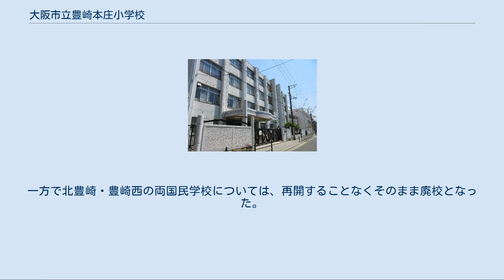大阪市立豊崎本庄小学校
大阪市立豊崎本庄小学校（おおさかしりつ とよさきほんじょう しょうがっこう）は、大阪府大阪市北区にある公立小学校。
 明治時代初期の1875年に、当時の西成郡本庄村・南浜村（いずれも町村制施行で豊崎村、のち豊崎町）両村の学校組合によって設置された学校を起源とする。
 明治時代初期の学制発布により、地域には1874年、西成郡第三区第四番小学校が開設されたとする記録が残る。
学校沿革誌の上では、1875年8月に西成郡本庄村・南浜村（いずれも町村制施行で豊崎村、のち豊崎町）両村の学校組合により、南浜村の源光寺に南浜小学校を設置したことを学校の始まりとしている。
1877年には南浜村・妙楽寺に移転した。
 1885年には南浜小学校と南長柄小学校（西成郡第三区第二番小学校）が合併し、豊崎小学校と称した。
1886年には西成郡豊崎尋常小学校と称している。
 学校敷地は、1887年に本庄村宮の端（現在の北区豊崎6丁目6番、豊崎神社付近）に移転したのち、1901年には豊崎村大字本庄字砂浜の現在地に新築移転している。
また現在地への移転と同時に高等科を併設している。
高等科は1920年に廃止している。
 1907年には分教場を開設した。
分教場は1911年、西成郡豊崎第二尋常小学校（現在の大阪市立豊仁小学校）として独立している。
豊崎第二校の開校に伴い、西成郡豊崎第一尋常高等小学校へと改称した。
また1915年には西成郡豊崎第三尋常小学校（現在の大阪市立豊崎小学校）を分離している。
 豊崎町は1925年に大阪市に編入された（1925年東淀川区、1943年大淀区、1989年北区）。
これに伴い大阪市豊崎第一尋常小学校と称した。
1941年には国民学校令により、大阪市豊崎本庄国民学校と改称している。
 太平洋戦争の戦時体制により、大阪市の国民学校では1944年以降学童疎開が実施されることが決定した。
大淀区の学校では京都府北部が疎開先に割り当てられ、福知山市への集団疎開を実施している。
 1945年の大阪大空襲では学校周辺に大きな被害を受けた。
大正時代以降1945年まで豊崎地区には6校の国民学校があったが、戦災に伴う地域児童の減少により、1946年には豊崎本庄・豊崎東の2校に集約・合併されることになった。
このため近隣の北豊崎・豊崎・豊崎西の3国民学校が休校し、豊崎本庄校に合併されている。
 1947年には学制改革により、大阪市立豊崎本庄小学校となった。
 戦災復興により、旧豊崎国民学校については1954年に分校として再開し、翌1955年には大阪市立豊崎小学校として再開している。
一方で北豊崎・豊崎西の両国民学校については、再開することなくそのまま廃校となった。